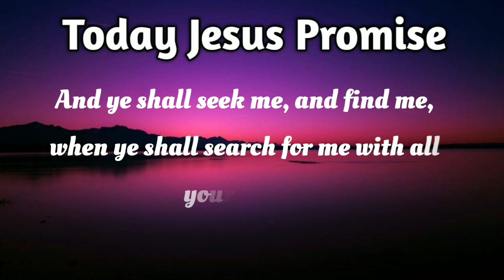today promise word in tamil |01-11-2020 | இன்றைய வாக்குத்தத்தம்